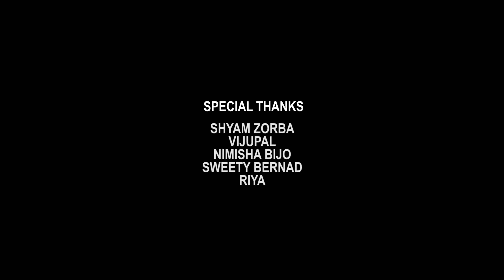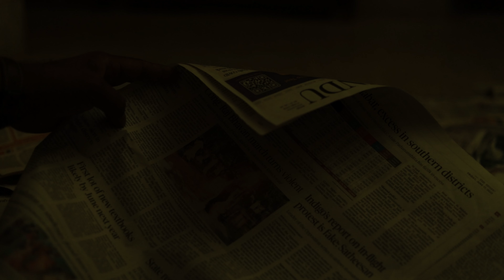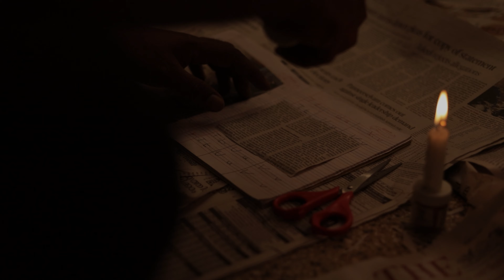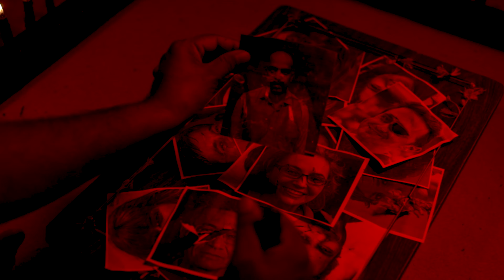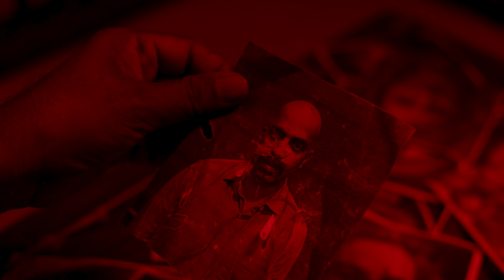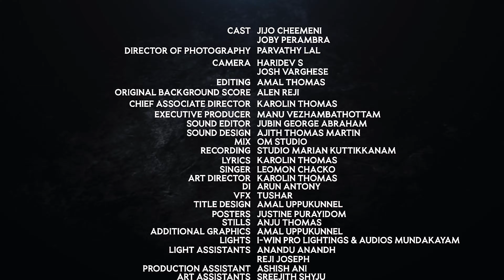Two Man 4K | Short Film 2024 | Amal Thomas | Jijo Cheemeni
"How often is the lamp of wicked put out !"

Two Man - short film directed by Amal Thomas. In this short film, we try to bring a new element of fear. Use of Headphones and a night time watch is highly recommended for the perfect experience.

Written and Directed By: Amal Thomas
Produced By: Amal Thomas, Karolin Thomas, Parvathy Lal, Manu Vezhambathottam
Cast: Jijo Cheemeni, Joby Perambra
D.O.P: Parvathy Lal
Camera: Haridev S, Josh Varghese
Editing: Amal Thomas
Original Background Score: Alen Reji
Chief Associate Director: Karolin Thomas
Executive Producer: Manu Vezhambathottam
Sound Design: Ajith Thomas Martin
Recording: Studio Marian Kuttikkanam
Mix: Hathorealm Sound Park
Lyrics: Karolin Thomas
Singer: Leomon Chacko
Art Director: Karolin Thomas
VFX: Tushar
Title Design: Amal Uppukunnel
Posters: Justine Purayidom, Amal Uppukunnel, Parvathy Lal, Dona Jacob, Amal Thomas
Stills: Anju Thomas
Additional Graphics: Amal Uppukunnel
Lights: I-Win Pro Lightings & Audios Mundakayam
Light Assistants: Anandu Anandh, Reji Joseph
Production Assistant: Ashish Ani
Art Assistants: Sreejith Shyju, Hari Lal, Arjun Shaji

Our Media Partner: Medios Marian

The Department of Communication and Media Studies (MCMS) of Marian College Kuttikkanam Autonomous is one of the youngest departments in the college. Within a brief period, the department has notched up a remarkable position in exemplifying the proactive role of a journalist in the contemporary age. The vibrancy is evident in molding a journalistic career among young minds through a judicious combination of conceptual basis and practical sessions, wherein the hands-on experience is given prime importance. Incidentally, the Outlook magazine has ranked the department among the top Private Mass Communication Colleges in India.